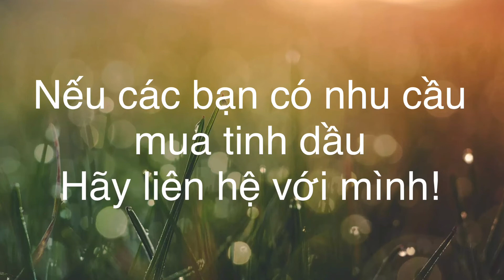Chưng cất tinh dầu hồi bằng nồi áp suất tự chế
Sử dụng nồi áp suất tự chế chưng cất tinh dầu hồi. Tinh dầu hồi có nhiều tác dụng như tốt cho hệ hô hấp, hệ tiêu hoá, sát khuẩn, giảm đau, thư giãn,.
Hôm nay, chúng tôi chưng cất tinh dầu hồi bằng nồi áp suất tự chế. Các bạn có thể quan sát nồi chưng cất tự chế từ nồi áp suất, hệ thống ống sinh hàn, hệ thống cất. Từ đó có thể chế tạo cho mình. Tỷ lệ cất tinh dầu hồi là 2kg quả khô được khoảng 10ml tinh dầu. Tỷ lệ này tương đối nhiều. Ngoài ra các bạn có thể dùng quả tươi, lá, thân,... cây hồi để chưng cất.